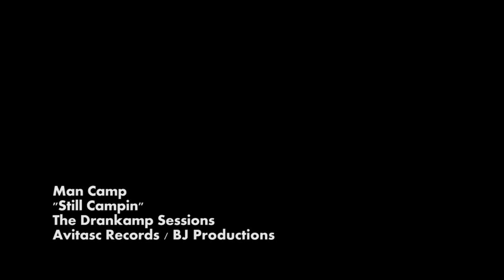Still Campin - HQ Original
"Still Campin" - LYRICS BELOW
The Drankamp Sessions

With mad props to Mike Jones, Slim Thug and Paul Wall

LYRICS
Still Campin

CHORUS
Still campin' my bros
Up in the snow
Stocked with wool clothes
Strapped with warm toes

Half dome got mold
Tent's really old

Packing four bowls
And we on forest roads

Tarp's full of holes
Tarp I can't fold

NEIL

Look who camping in the damp
And still balling in the sticks
It's the man camp, no tramp stamp
Ain't nothin' but dick
12/6, No 'scrips, N-W bud on my lips

Tarp dripping, chainsaw gripping
Spruce wood grain ripping

Still campin' with my bros

Stoking on those embers, warming dem members
Snoqualmie North Fork deep in December
Homesteaders don't understand me
In these woods semi-weekly
Bear tracks all around me
Keep them pellet guns handy

Trees up, knees up, North Face, dressed to impress
Popped collars, falling waters, merino wool on my chest

Oh, Smith shades up my face when I torch the place
When I'm striding, Wellies gliding, drunk off my face
I got it made, the Big Boss of the woods
SmartWool socks, pellets glocks, Cascade's the hood, AHHH

CHORUS

Tent's really old

MARK

Camp cup I'm tipping
Willett bourb I'm sipping
Catch me stumbling and tippling
As my liver keeps pickling

Me and Neil still tripping
Kretek spliffing, chair tipping
Fresh bear tracks, heads flipping
Van in snow, wheels spinning

I'm standing up my pop top
Jolly ranchers swirlin' in the slop
Leveling blocks
Blown Audiovox

Brown and cream
My propane lean
Flame blue like an alpine stream
Triple burners frothing cream

It takes grinding to make coffee

REI Dividends coming
Who is Mark M coming
Van shining, sun break, stunning
I am Mark M (who?)
The one and only you can't clone me
Lot of homesteaders, a lot of bro-dies, some camp and some phony

Back then I was tent camping
Now I'm pro and Van Champing (x4)

CHORUS

ROGER

What it do, your man Roger
My rhyme tight like a clamp
I need a headlamp, gotta walk, cos Man Camp got me amped
I'm crawling similar to an ant, rolling down in the dirt
Cause we blazed the wamp wamp and then set fire to my shirt

We got pellet guns, ain't no doubt
Feet kicked up like I got the gout
Capping Oly cans though it's snowing out
Hoes wanna know what my tarp 'bout
Too many beers up in my mouth, It ain't no saw if there ain't no chain
Hangover pain, trees Roper's slain, make a huge-ass flame for you fuckin' lames
Two-day boxers, still smell the same, French press coffee just the best
Tad keep running that fire game, we magnificent 'bout breakfast
Eat a brat, might be too hot, but fuck it if I'm gonna stop
Need a breakfast beer, put in the clear, leave me feeling quite tip-top

Bonfire got the campers just going nuts
Mark M has got my back I'm cooling in the van bunk
It's Roger K baby
Steady rolling that leaf
Forest Road 803, campers holla at me

CHORUS

Tent's really old